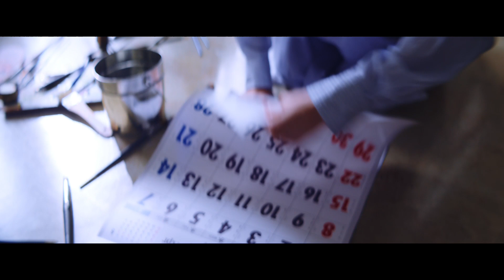橋本愛が「シャウエッセン ホットチリ」のない時代にタイムスリップ!?【まるで映画の予告編】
シャウエッセンがつくった、青春大作!? 橋本愛のホットチリ愛が爆発！
タイムスリップした先は、「シャウエッセン ホットチリ」発売前の時代。
偶然にもタイムマシーンの存在を知った橋本さんは、2021年に戻ろうとするも……。
はたして、無事未来に帰りホットチリを食べられるのか？

 ===関連リンク===
▼ガジェット通信

=== 関連サイト ===
▼ホラー通信